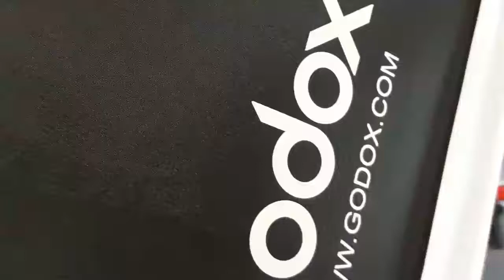Sarodj Bertin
Photo SHoot para Rasing Fit